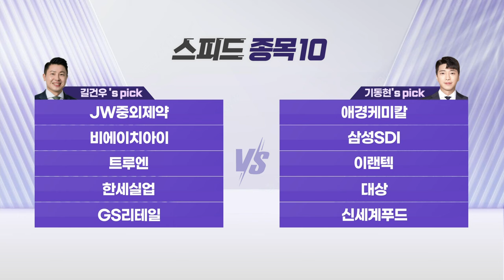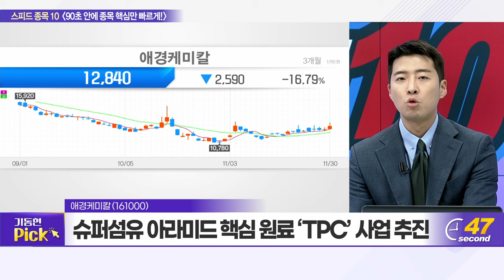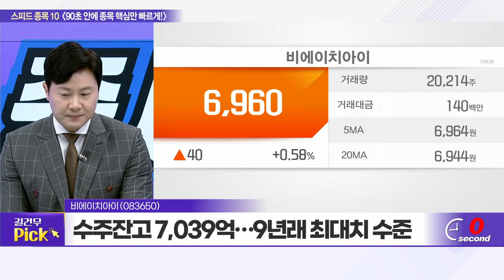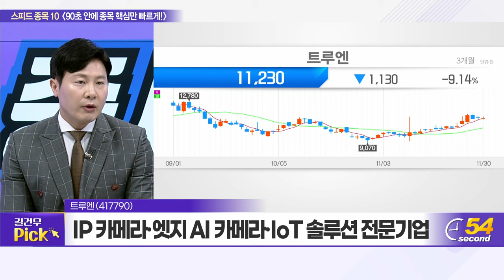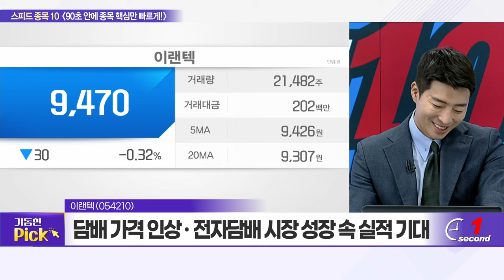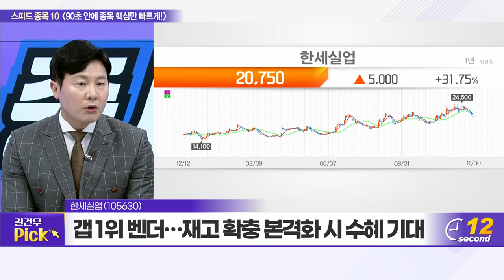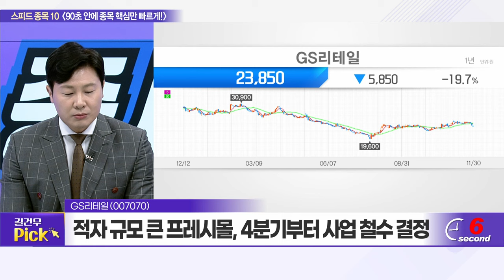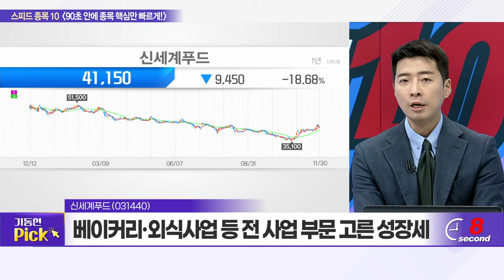JW중외제약, 애경케미칼, 비에이치아이, 삼성SDI, 트루엔, 이랜텍, 한세실업, 대상, GS리테일, 신세계푸드_스피드 종목 10 (20231130)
JW중외제약(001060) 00:55
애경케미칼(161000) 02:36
비에이치아이(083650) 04:16
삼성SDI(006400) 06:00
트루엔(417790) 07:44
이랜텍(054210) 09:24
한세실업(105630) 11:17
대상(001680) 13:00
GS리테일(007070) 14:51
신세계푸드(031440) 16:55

뷰노(338220): 길건우의 TOP PICK
- 내년 북미 및 일본 시장 진출 기대감
- 지난 9월부터 ‘딥카스’ 사용대상 전 연령층 확대
- 6월 FDA 혁신의료기기 지정... 내년 3Q 인허가 예상

신세계푸드(031440): 기동현의 TOP PICK
- 국내 ‘런치플레이션’ 따른 식자재 관련주 부각
- 외부 대형 급식 사업장 수주 증가 따른 외형 성장
- 프리미엄 커뮤니티 식음 서비스 관련 신사업 진출